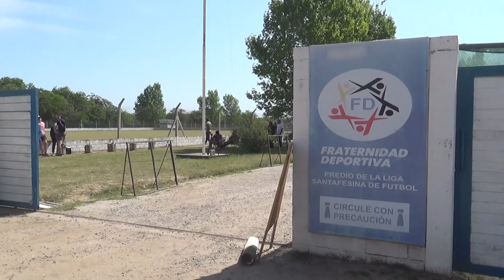Liga Santafesina: Colón SF 1-1 Argentino (Fecha 15)